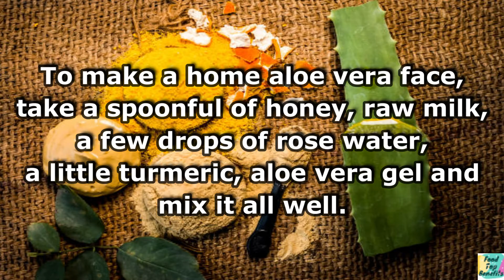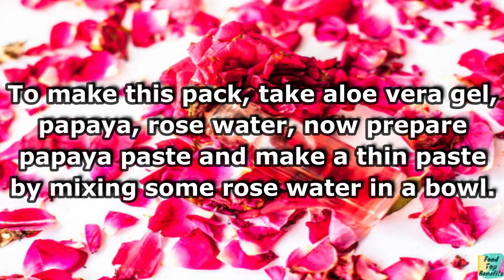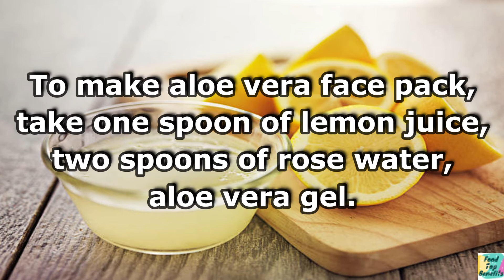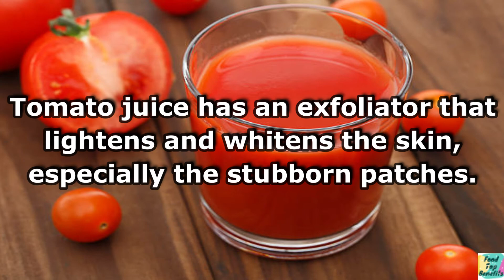एलोवेरा होममेड फेस पैक के फायदे | Benefits of Aloe Vera Homemade Face Pack | Food Top Benefits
Benefits of applying aloe vera face pack

Aloe vera is helpful in removing skin related problems. Following are the benefits of applying aloe vera face pack. Let us explain further.

Benefits of Aloe Vera Face Pack to Rejuvenate the Skin – Aloe Vera has antibacterial properties and hydration which rejuvenates the skin. To make a home aloe vera face, take a spoonful of honey, raw milk, a few drops of rose water, a little turmeric, aloe vera gel and mix it all well. Apply this pack all over the face and leave it for 20 minutes. After the time, clean the face with lukewarm water. This process can be used daily.

Benefits of Aloe Vera Face Pack in Cleansing Skin – Aloe vera is beneficial in cleaning the skin and removing dirt and bringing fairness. Apart from this, it helps in getting rid of facial dust, impurities and toxins. To make aloe vera pack, take fuller earth powder and aloe vera, now mix both well in a bowl and apply it well on the face and leave it for 15 minutes and clean it with cold water. Use this process once a week.

Uses of Aloe Vera with Papaya for Sun Tan – Rose water with aloe vera, papaya paste can be used as a detoxifying agent to bring glow on the face. It removes the dead skin and brings a new layer to the skin. Aloe vera face pack is beneficial to protect the skin damaged in the sun. To make this pack, take aloe vera gel, papaya, rose water, now prepare papaya paste and make a thin paste by mixing some rose water in a bowl. Apply it all over the face and after drying wash it off with cold water. This process can be used twice a week.

Benefits of Aloe Vera and Lemon Pack in removing dark spots – Aloe vera face mask is useful to protect the face from dark spots and make the face glow. Apart from this, it helps in removing acne from the face as well as cleans the face. This is because there is a good amount of Vitamin C which provides protection to the skin from the sun. To make aloe vera face pack, take one spoon of lemon juice, two spoons of rose water, aloe vera gel. Now mix these ingredients well in a bowl. Apply this pack from the entire neck to the face. Leave the pack for 20 minutes, then massage it with hands and clean the skin with clean water. Use this process one day except one day.

Aloe Vera and Almond Face Pack for Aging – For a good anti aging pace pack, mix egg white in a bowl and mix with almond paste. It is beneficial for tightening and shielding loose skin. However the egg whites are beaten until the mixture becomes frothy. This is one of the best Aloe Vera face packs for skin tightening. To make this pack, take egg white, almond paste, milk, aloe vera. Now mix the egg yolk and aloe vera well and add almond paste and milk. After mixing everything well, apply it well on the face and leave it for 20 minutes. Wash off with cold water after drying. This process can be used twice a week.

Aloe Vera and Tomato Juice for Skin Lightening – Jamun is a natural antioxidant that helps in removing the underlying dirt and toxins from the skin. Tomato juice has an exfoliator that lightens and whitens the skin, especially the stubborn patches. The combination of both with Aloe Vera is good for the skin. To make a face pack, take aloe vera gel and tomato juice. Mix both the ingredients well in a bowl and make a paste and apply on the face. Wash off with cold water after the pack dries. This process can be used daily.